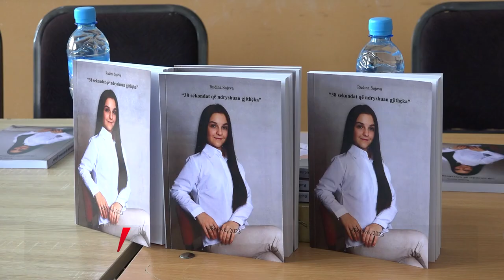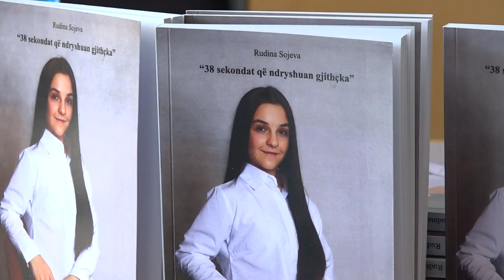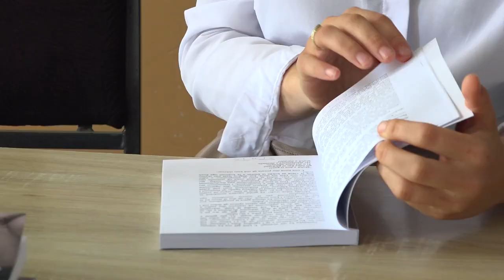Del në dritë libri “38 sekonda që ndryshuan gjithçka”, i autores Rudina Sojeva